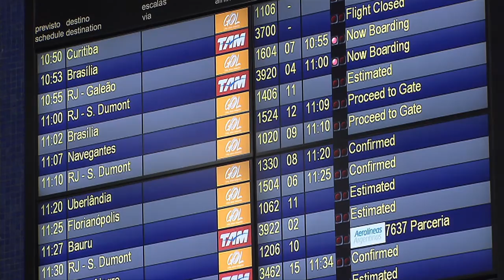Pesquisa da Secretaria de Aviação Civil mostra que brasileiros continuam viajando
NBR NOTÍCIAS - 22.10.15:  A Secretaria de Aviação Civil divulgou nesta quinta-feira (22) a pesquisa "Brasil que Voa". De acordo com o levantamento, o aumento de passageiros em voos domésticos foi de 170% nos últimos 10 anos. Cerca de 150 mil pessoas foram ouvidas em 2014, em 65 aeroportos do país.